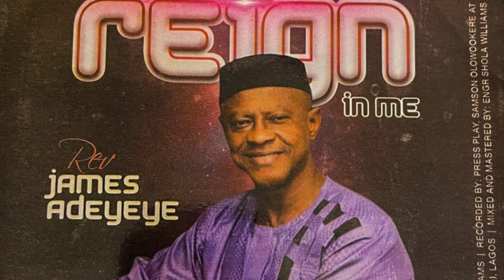"I AM A WINNER"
Album | Come reign in me by Rev James Adeyeye

Rev. James Adeyeye
VOICES OF REVIVAL MINISTRIES INC.

Church: REVIVAL WORSHIP CENTER
116 E. Broadway St. Kennedale, TX 76060 USA